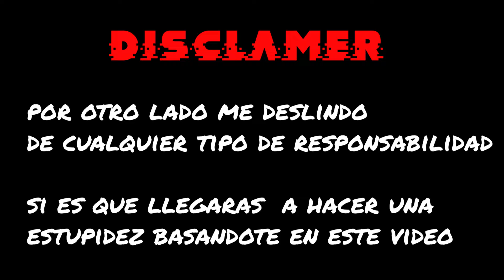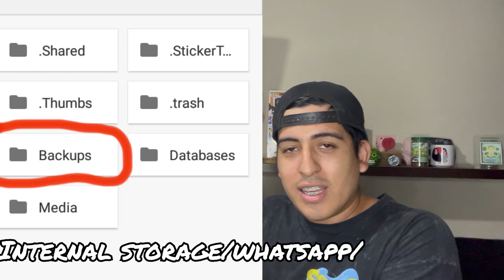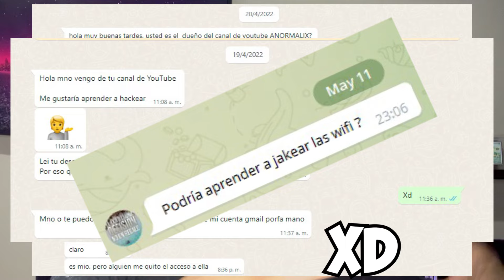¿Es posible H4ck3ar WhatsApp? | ¿Se puede ESPI4R las CONVERSACIONES? [ 100% REAL 🔥] | Anormalix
Recuperar Mensajes, Contactos,Fotos,etc. borrados de WhatsApp en Anroid y iPhone con UltData WhatsApp Recuperación

⏰ MARCAS DE TIEMPO:
0:00​ Inicio